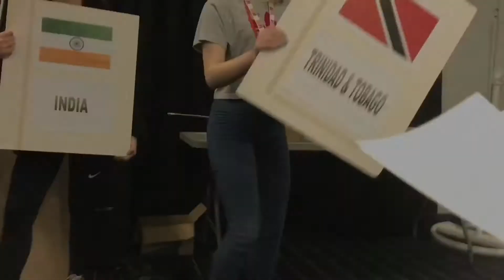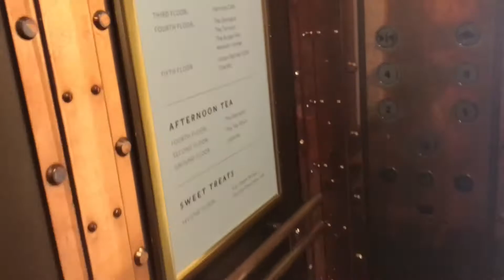week in the life of performing arts school | School Vlog #1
hope you guys enjoyed this! let me know if you wanna see more school vlogs!

Jade: @jadearabellaa
Georgia: @georgiafarrowx
Emma: @emmaxreid
Caitlin: @sypc_caitlingarcia